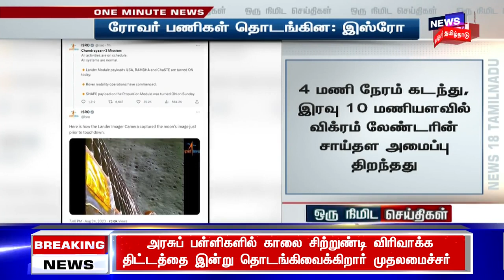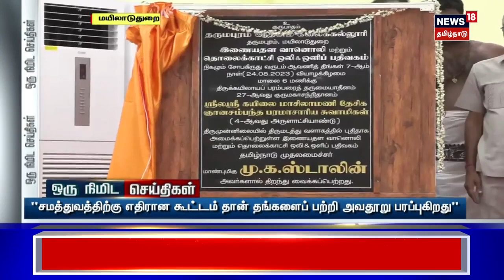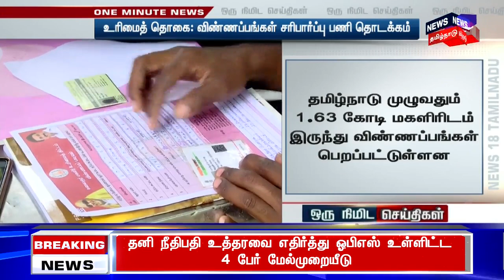Wrestling | இந்திய மல்யுத்த கூட்டமைப்பின் அதிகாரம் ரத்து - சர்வதேச மல்யுத்த சம்மேளனம்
இந்திய மல்யுத்த கூட்டமைப்பின் அதிகாரம் ரத்து - சர்வதேச மல்யுத்த சம்மேளனம். செய்திகளை துல்லியமாகவும் துரிதமாகவும் வழங்கும் தமிழகத்தின் முதன்மை செய்தி தொலைக்காட்சி உங்கள் நியூஸ்18 தமிழ்நாடு.